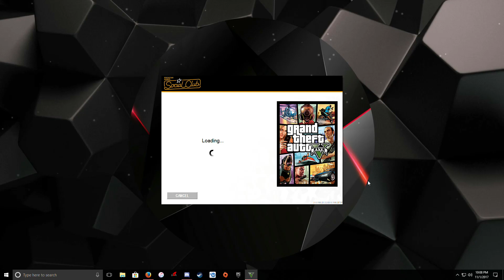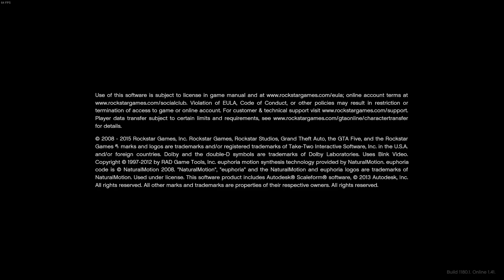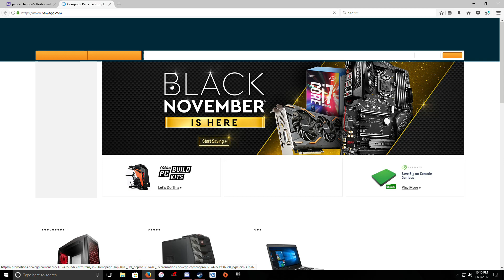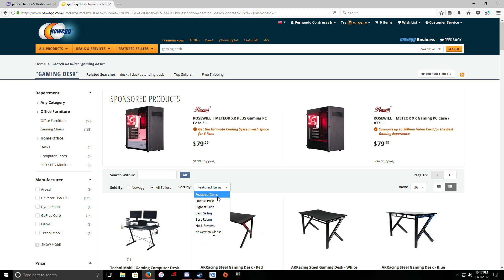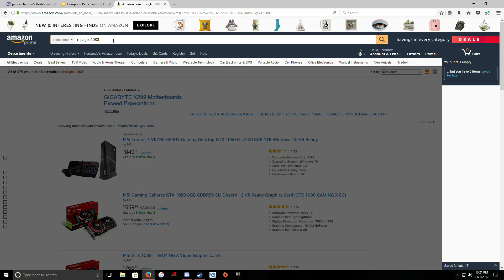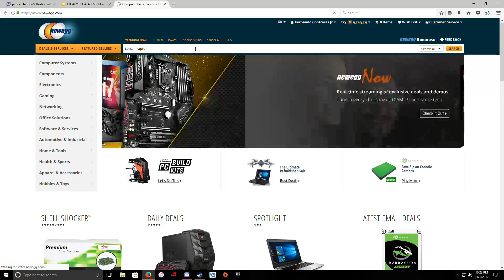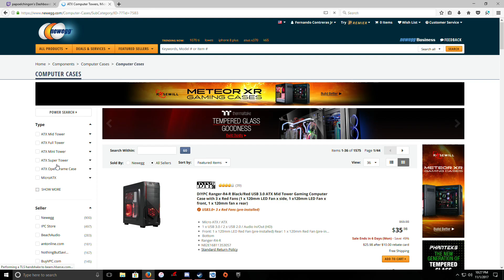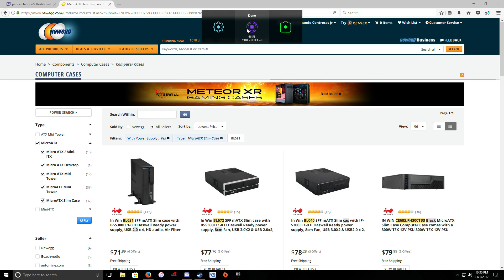Sesh With Jorgie Boy